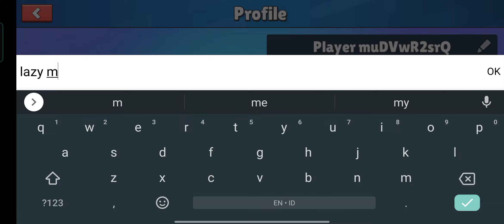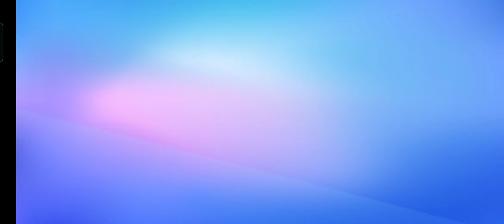the real competition 🏆